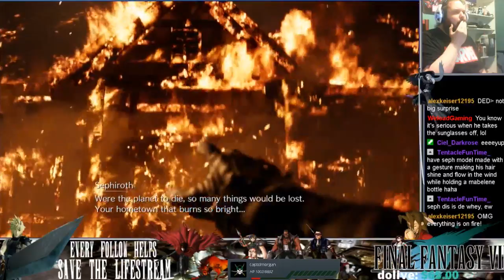Final Fantasy 7 Remake! Chapter 2! SEPHIROTH!?!?!? Chunny Plays!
Things are taking a sad turn in this Final Fantasy 7 REMAKE Episode. The game has turned us loose on the city, only to see the devestation we've caused to the people. Also, somthing stirrs. a one winged angel has come to pay us a visit.